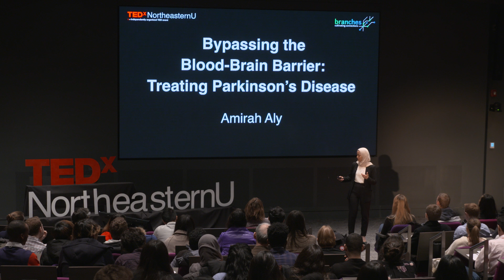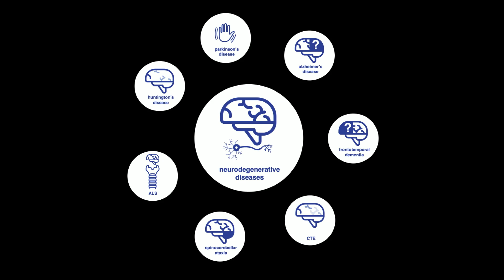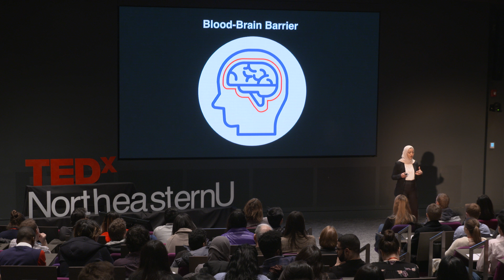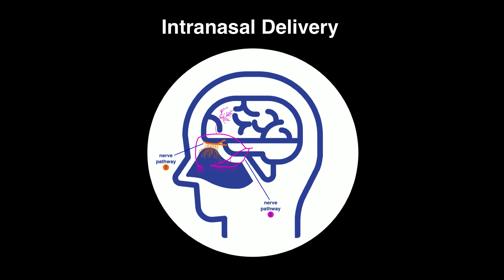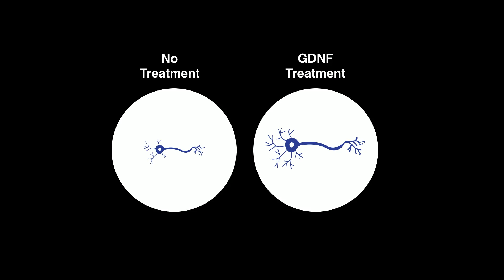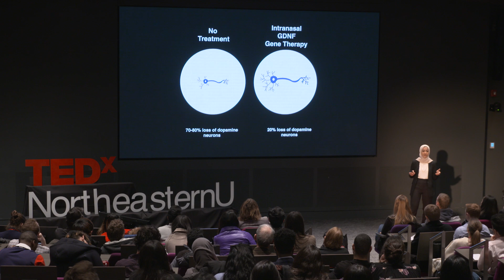Bypassing the Blood-Brain Barrier: Treating Parkinson’s Disease | Amirah Aly | TEDxNortheasternU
“What if I told you that the key to treating a neurodegenerative disease, such as Parkinson’s, could be as simple as a nasal spray?” This talk focuses on Dr. Amirah Aly’s belief that intranasal drug delivery to the brain is the key to treating neurodegenerative disease, and that this approach has the potential to make gene therapies a reality for the millions of patients suffering worldwide. She is currently working on developing therapeutic approaches for treating Huntington disease as a postdoctoral fellow at the University of British Columbia in Vancouver, Canada. Former Northeastern student Dr. Amirah Aly is working on developing therapeutic approaches for treating Huntington Disease. As a pharmacy student at Kuwait University, Amirah realized that she wanted to be involved with medical research that has the potential to provide patients with better treatment options and to help improve their quality of life. This led her to join the Waszczak lab at Northeastern University, where she earned her PhD in Pharmacology.

In her free time she enjoys hiking, biking the seawall, and trying Vancouver’s best coffee and donut shops. This talk was given at a TEDx event using the TED conference format but independently organized by a local community.